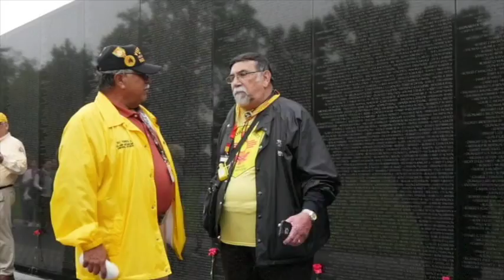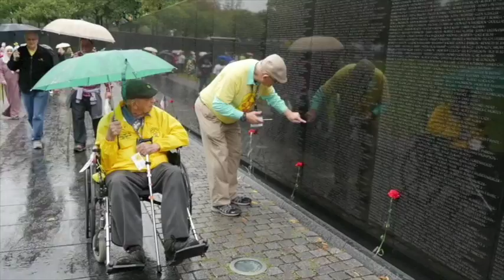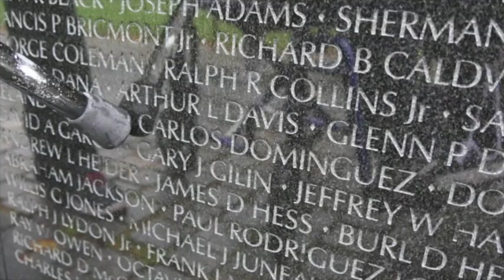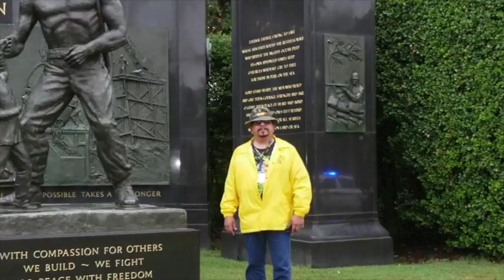Veteran's Honor Flight (2/3)(9/2016)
In September 2016, veterans boarded an honor flight in El Paso and flew to Washington DC to tour the war memorials and recount their experiences.